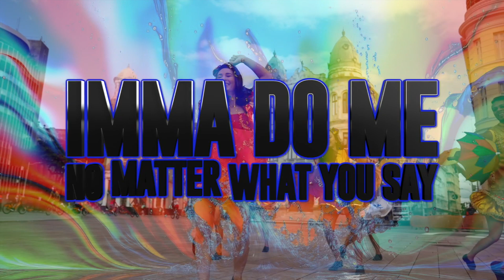Prodigy Allstars Spotlight 2023-2024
This is a Fully Original Exclusive Mix - All Content Used In This Mix is owned by Global Mix created exclusively for this team for the 23-24 Season!